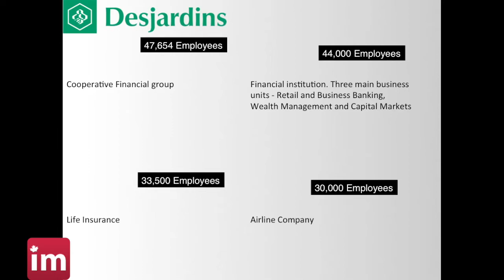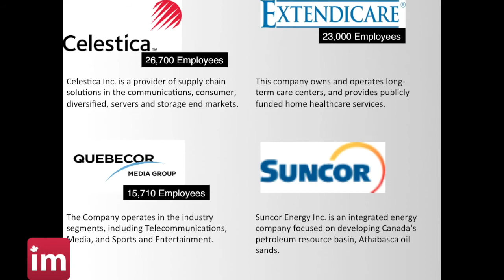Largest Companies in Canada - Jobs in Canada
Largest employers in Canada. Top Canadian companies by number of employees -Non exhaustive list (2017).